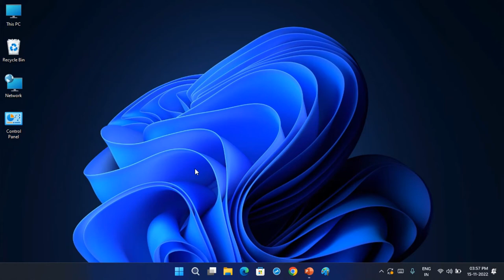Show Recycle Bin to Quick Access Windows 11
Add Recycle Bin to Quick Access in Windows 11: You can pin your favorite Folder/Subfolder by dragging or right clicking on Quick Access. If you want to unpin just right click on that folder and click on unpin.

Pin, remove, and customize in Quick access on Windows 11

By default, File Explorer opens to Quick Access. You can set a folder to show up in Quick access so it'll be easy to find. Just right-click it and select Pin to Quick access. Unpin it when you don’t need it there anymore.

If you want to see only your pinned folders, you can turn off recent files or frequent folders. Go to the View tab, and then select Options. In the Privacy section, clear the check boxes and select Apply. Now Quick access will only show your pinned folders. (If you turn them back on, items you previously removed from Quick access might show up again.)

You can also remove items from Quick access. If something shows up that you don’t want to see again, right-click it and select Remove from Quick access. It won’t show up there anymore, even if you use it every day.